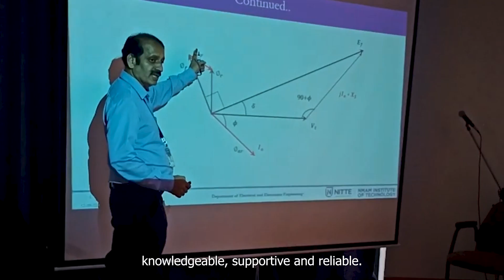"NMAMIT: The best choice for Electrical and Electronics Engineering" - A testimony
The Department of Electrical and Electronics Engineering wants to thank Mr. Karthik Rao, for taking the time out of his busy schedule to share his experience with us. We appreciate his valuable insights and knowledge, about our department. Thanks again, Karthik!